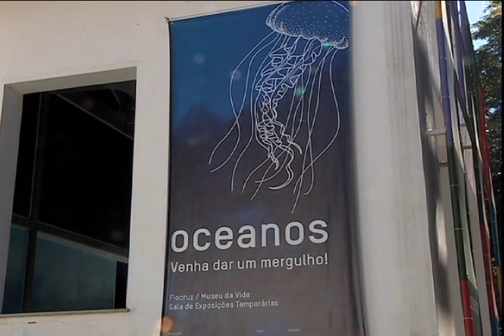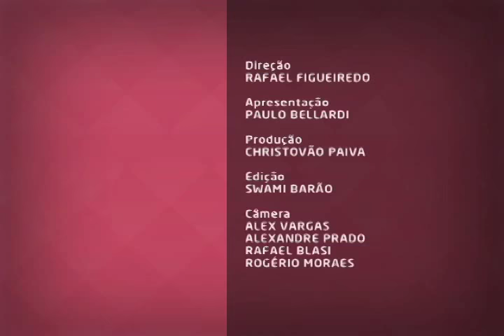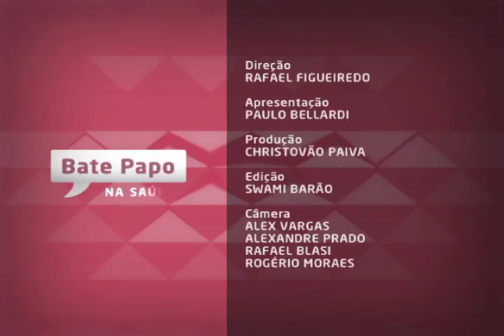Bate Papo na Saúde - Ciência e Tecnologia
Bate Papo na Saúde - Ciência e Tecnologia: esta edição do Bate Papo na Saúde discute o panorama de Ciência e Tecnologia no Brasil. O programa mostra que o país está na contramão mundial quando o assunto é investimento em pesquisa.

O apresentador Paulo Bellardi conversa sobre o tema com a vice-diretora e coordenadora de negócios do Instituto Nacional de Tecnologia (INT), Ieda Vieira Caminha; e com o chefe do Museu da Vida, Alessandro Batista.

BPS   0703